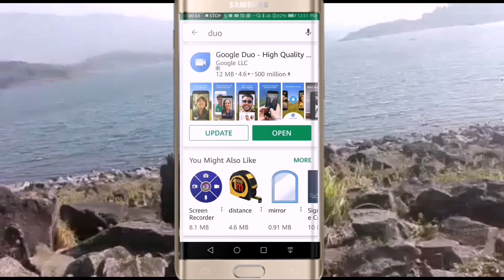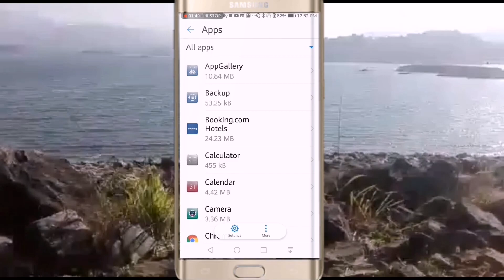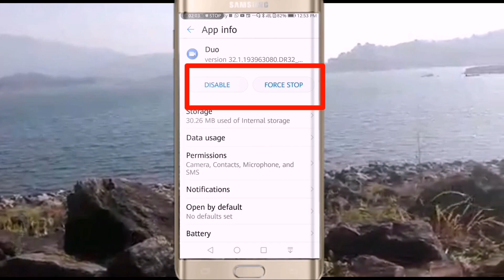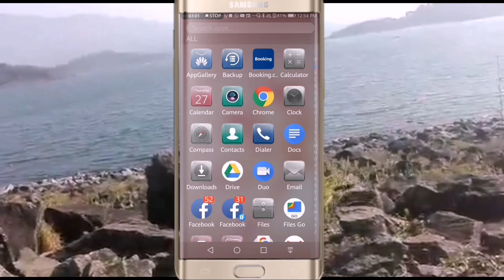how to remove or delete systam apps in mobile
You can remove all system apps in your mobile